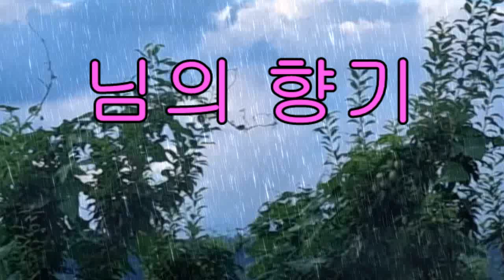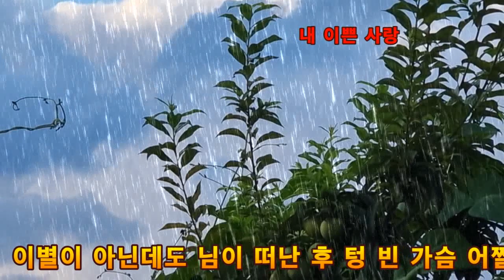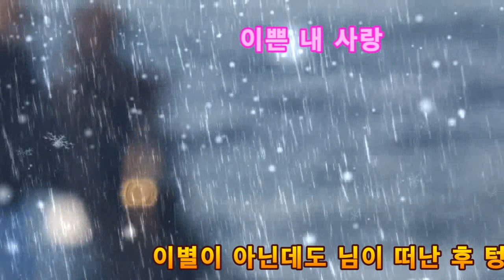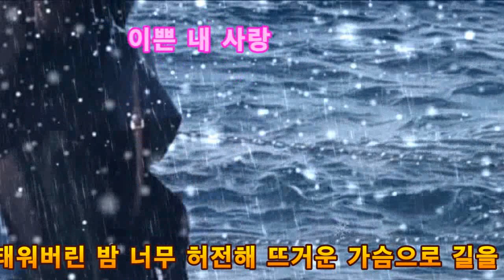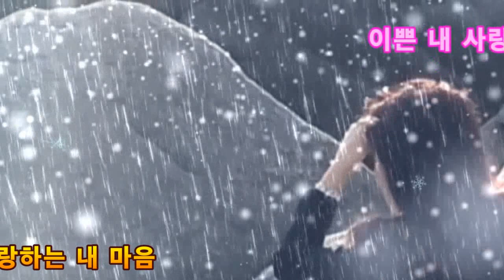님의 향기 도신스님 광고없이 2번 듣기